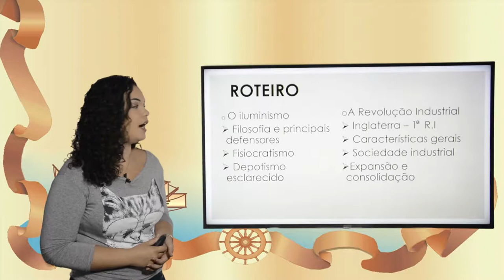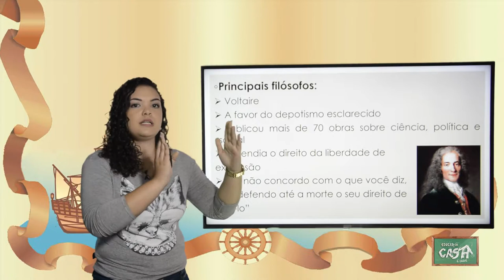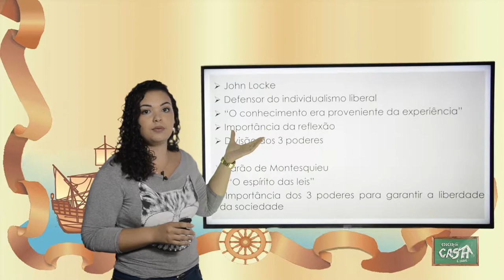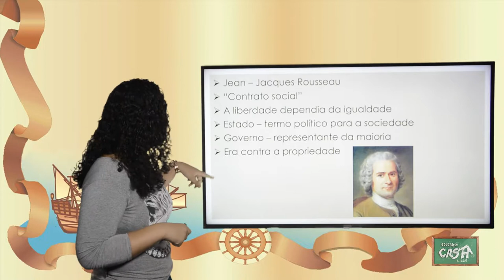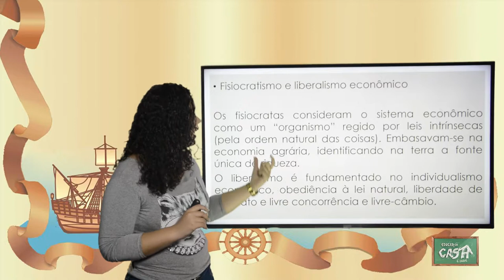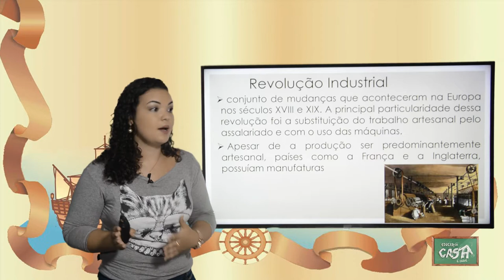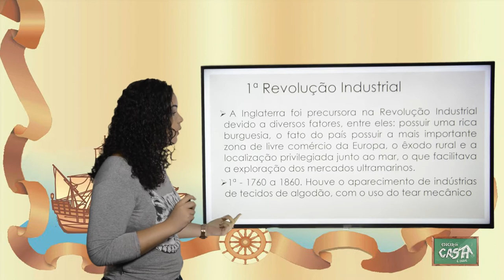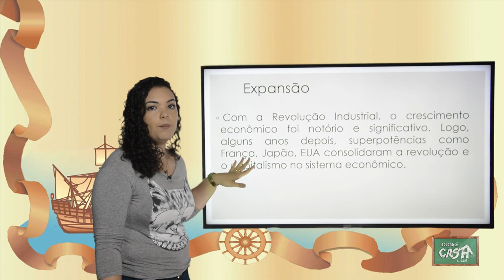7º ANO - III TRIMESTRE - HISTÓRIA - AULA 1 - O ILUMINISMO/ A REVOLUÇÃO INDUSTRIAL